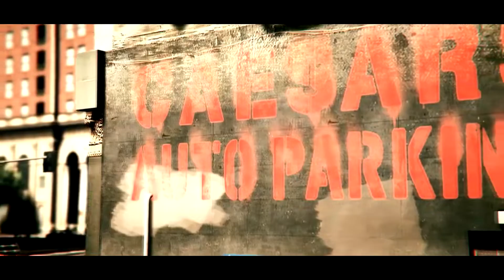GTA Online - Stance Carbonizzare [Cinematic]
Leader of Endless Stance Crew

Song :
Title: Dawn
Artist: Sappheiros
Genre: Calm